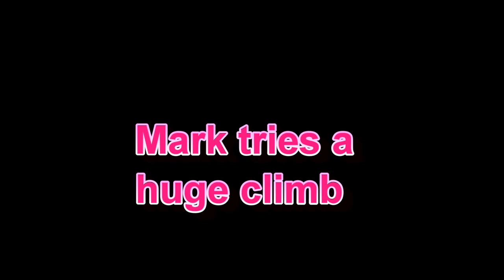FRO LocusGap, Mark tries some hill climbs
Two quick clips of Mark Stainthorpe attempting climbs on the eastern end of the Locus Gap trail system. Channeling his inner Graham Jarvis